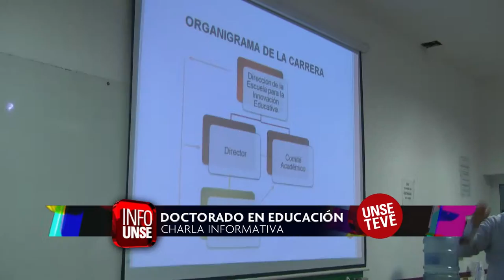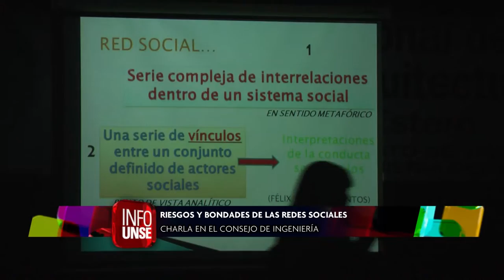INFO UNSE 22-06-2015